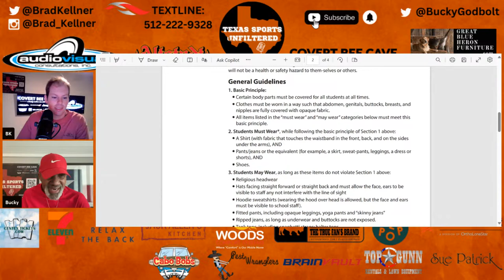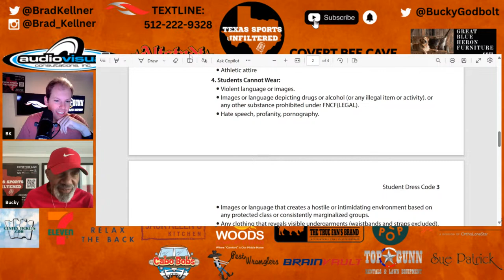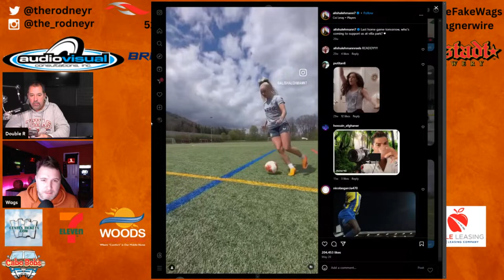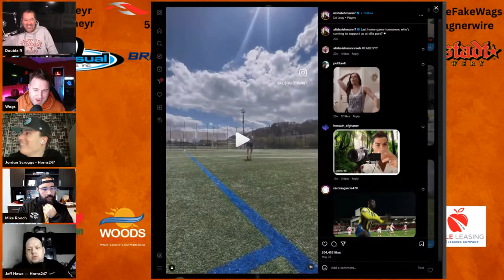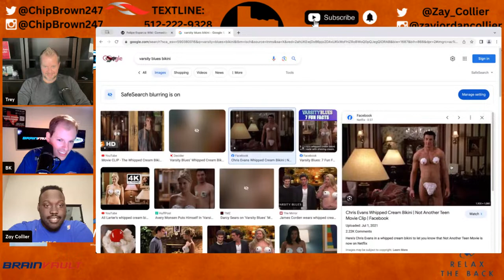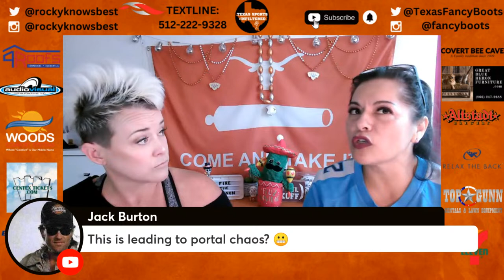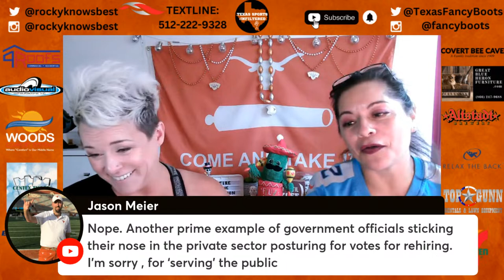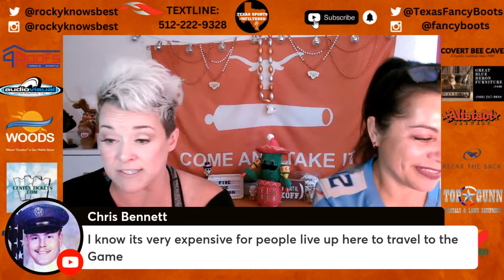Texas Football | Longhorns' TRANSFER PORTAL & CFP | Texas Sports Unfiltered | LIVE | 12/13/23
Can the Texas Longhorns close with a top 3 recruiting class? Who are the Horns going after in the transfer portal? How worried should the Longhorns be about their matchup with Washington in the CFP? Texas Sports Unfiltered is LIVE all day long talking Texas Football! Plus, NFL, NBA, MLB, college basketball and MORE!!!

Today's LIVE Lineup:
- 8-10am - Bucky & BK
- 10-11am - Chaos Theory w/ Rodney & Wags
- 11-12p - It’s Only an Hour w/ Jeff & Jordan
- 12-1p - Trey & BK
- 1-3p - Chip & Zay
- 3-5p - Fire the Cannon w/ Megan & Rocky

Texas Sports Unfiltered Embroidered Hats / MM – Last Stand Hats

- CovertBeeCave.com
- AltstadtBeer.com
- CenTexTickets.com
- 7-Eleven.com
- DrinkOlipop.com
- PestWranglers.com
- AppleLeasing.com
- TXOrtho.com
- JackAllensKitchen.com
- SaltTradersCC.com
- RelaxTheBack.com
- BrainVault.com
- LastStandHats.com
- WoodsComfortSystems.com
- 4RoofsTX.com
- TopGunn.net